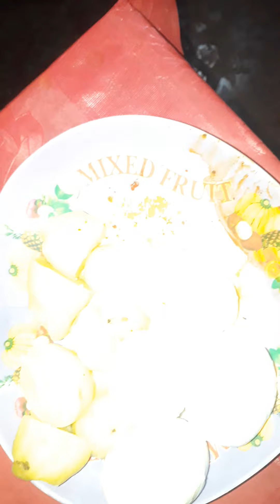আলু দিয়ে ডিম ভুনা